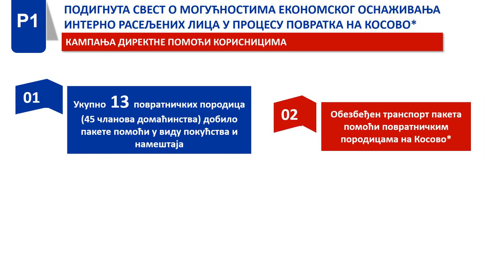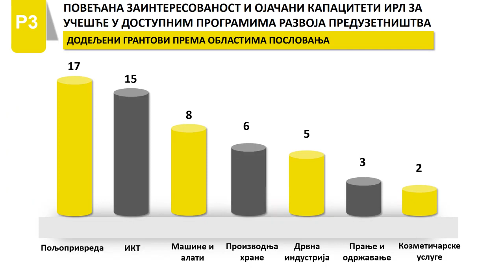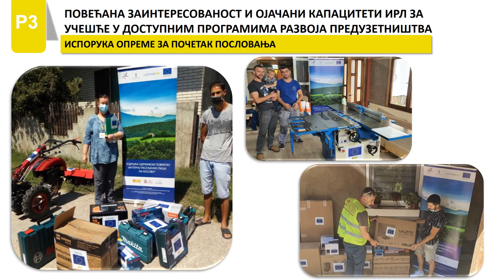Rezultati projekta usmerenog na ekonomsko osnaživanje interno raseljenih lica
„Podrška održivom povratku interno raseljenih lica na Kosovo*“

Projekat je započeo u julu 2018. godine, sproveden u partnerstvu ASB-a sa Centrom za ravnomerni regionalni razvoj i Gradom Kruševcem uz finansijsku podršku Evropske unije kroz širi program „EU podrška održivim rešenjima za interno rasljena lica i reintegraciju povratnika”  ukupne vrednosti 6 milona evra.

Tokom 27- mesečne projektne implementacije pomognut je povratak 13 porodica sa ukupno 45 članova domaćinstva u opštine Kosovska Kamenica i Novo Brdo, kojima su isporučeni povratnički paketi nameštaja, bele tehnike i pokućstva za opremanje kuća, koje su im u okvirnu trajnog rešavanja stambenog pitanja izgrađene kroz programa EU RRK-5. Iste porodice su dobile i start-up grantove u vidu opreme za početak poslovanja u cilju njihovog ekonomskog osnaživanja i smanjenja njihove zavisnosti od pomoći države i donatorskih organizacija.

Posebna komponenta projekta  odnosila se na ekonomsko osnaživanje interno raseljenih lica koja se nalaze u procesu povratka ili su zainteresovani za povratak na Kosovo* u skorijoj budućnosti. U okviru ove komponente ukupno 93 korisnika je konkurisalo svojim biznis idejama i pohađalo 3 trodnevne obuke za početak poslovanja, a za 32 korisnika sa najboljim biznis idejama izrađeni su i poslovni planovi. Takođe, dodeljeno je 56 start up grantova u vidu opreme za početak poslovanja u vrednosti od 2500 evra po korisniku, a podržane su  biznis ideje u različitim oblastima – od poljoprivredne proizvodnje, preko informaciono-komunikacionih tehnologija, pa do proizvodnje hrane, zanatski usluga i usluga pranja, čišćenja i održavanja.

Posebno značajni rezultati su postignuti u okviru komponente koja je bila namenjena unapređenju zapošljivosti mladih interno raseljenih lica u IKT sektoru.  Zahvaljujući paketima podrške dostupnim kroz naš projekat, 24 mladih je završilo tromesečne kurseve za JAVA, HTLM, CSS, JAVAScript i grafički dizajn. Nakon završnog testiranja, njih 20 je steklo sertifikat o pohađanom kursu, a 10 najboljih je pohađalo dvomesečnu praksu u IKT kompanijama kako bi stekli iskustvo rada na konkretnim projektima i upoznali se sa zahtevima konkretnih radnih pozicija. Pored navedenog, mladi su prošli i dodatnu edukaciju u oblasti start up preduzetništva i pisanja biznis planova. Njih 11 je dobilo i start up grantove u vidu opreme za svoje prve poslovne poduhvate u IT sektoru.

Projekat je realizovan u 10 gradova i opština: Kruševac, Kragujevac, Kraljevo, Čačak, Vranje, Bujanovac, Aranđelovac, Vrnjačka Banja, Trstenik i Raška.